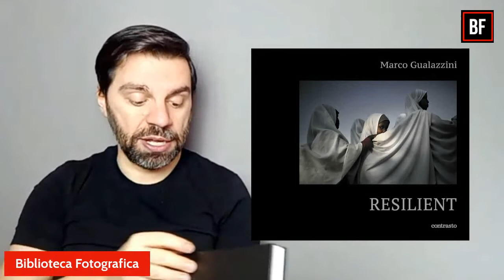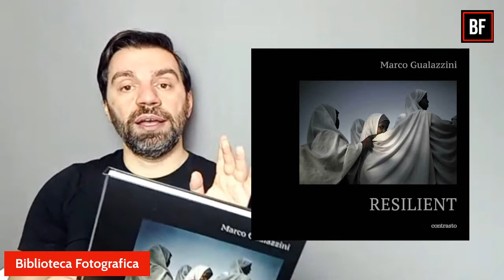Resilient - Marco Gualazzini - Biblioteca #02 - Biblioteca Fotografica